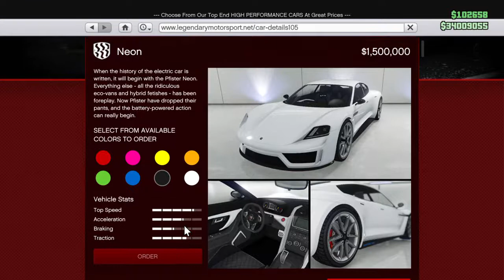Gta 5 - new car (NEON)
Well amazing looking car, well worth getting, beautiful as anything :)